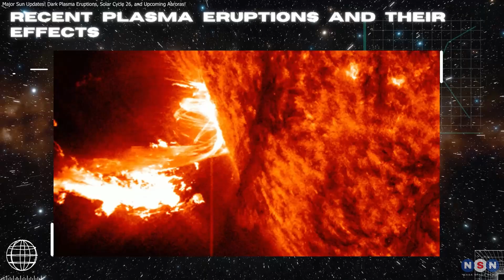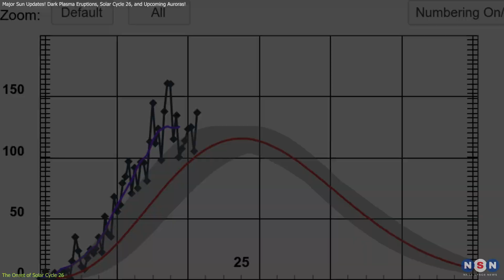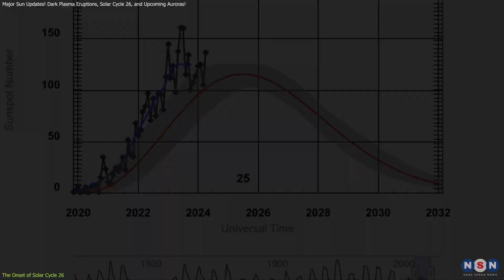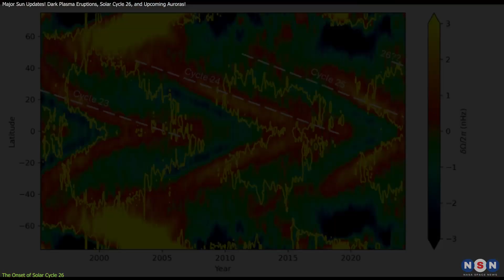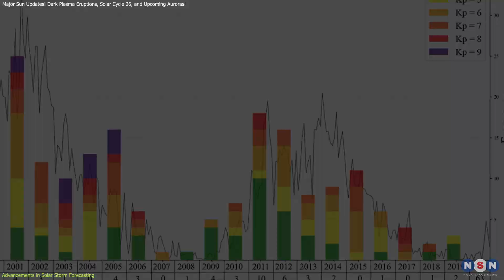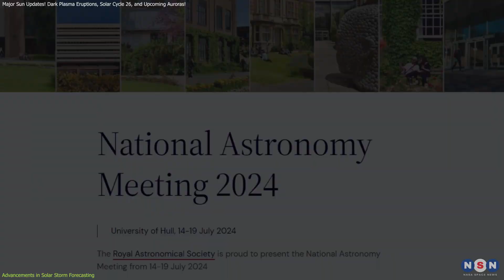Major Sun Updates! Dark Plasma Eruptions, Solar Cycle 26, and Upcoming Auroras!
Get ready, space enthusiasts! We've detected early signs of Solar Cycle 26, even as Solar Cycle 25 is still active. Using helioseismology, scientists are predicting the sun's activity cycles, revealing fascinating solar phenomena like flares and coronal mass ejections. This knowledge helps protect our satellites and power grids.

Chapters:
00:00 Introduction
00:33 Recent Plasma Eruptions and Their Effects
02:02 The Onset of Solar Cycle 26
03:45 Advancements in Solar Storm Forecasting
06:33 Outro
06:56 Enjoy